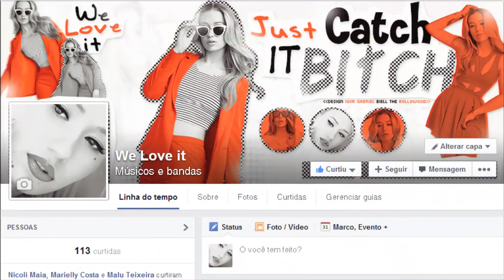Iggy Azalea - Interview for BACARDI (Legendado PT/BR)